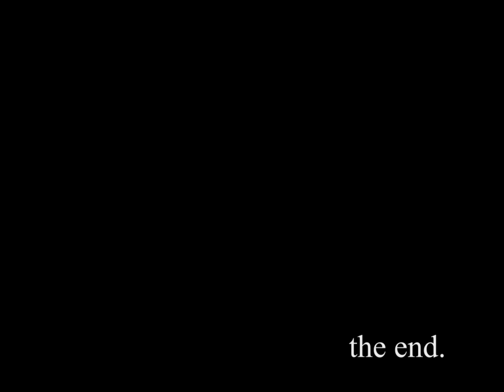Game Night Timelapse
One photo every 5 minutes.